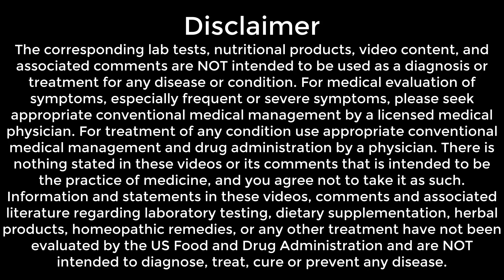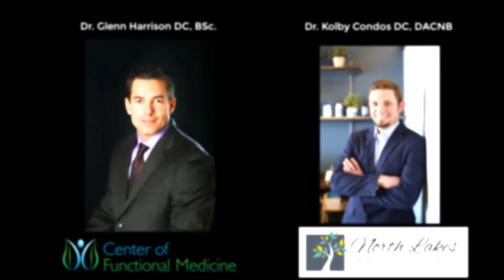Overcoming Peripheral Neuropathy | Episode 143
Welcome back to another episode of Brainstorming with the Docs! Today, we're going to be discussing a condition that affects millions of people worldwide - Peripheral Neuropathy.
Peripheral Neuropathy is a condition that affects the nerves outside of the brain and spinal cord. It can cause a range of symptoms such as numbness, tingling, and weakness in the hands and feet. In this episode, we're going to be discussing the causes and solutions to this condition.